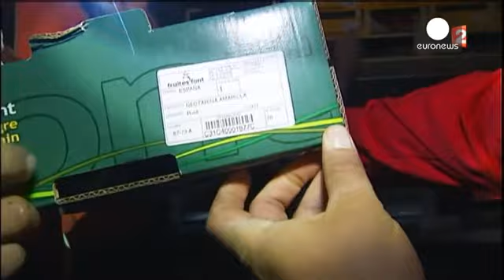کشاورزان معترض فرانسوی بزرگراههای ارتباطی فرانسه با آلمان و اسپانیا را بستند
اعتراضات کشاورزان و دامداران فرانسه به بهای پایین تولیداتشان در این کشور و واردات محصولات ارزان قیمت از کشورهای همسایه همچنان ادامه دارد.

روز یکشنبه، انبوه معترضان در آلزاس، با بستن بزرگراه های مرزی آلمان و فرانسه و با بازرسی کامیون های حامل محصولات دامی و کشاورزی، از ورود آنها به خاک فرانسه جلوگیری کردند و بیش از ۴۰۰ کامیون را به آلمان برگرداندند.

یک کشاورز معترض می گوید: «محصولات آلمانی با بسته بندی جعلی فرانسوی! بدتر از این نمی شود!»   یک شراب ساز محلی هم ناخشنودی خودش را این طور ابراز می ک…